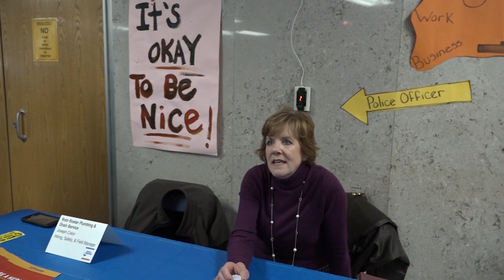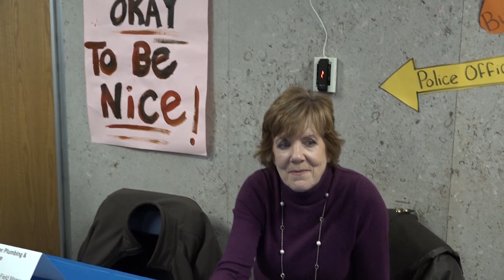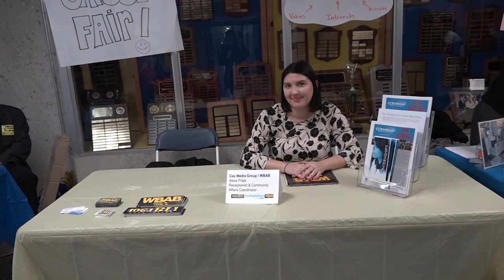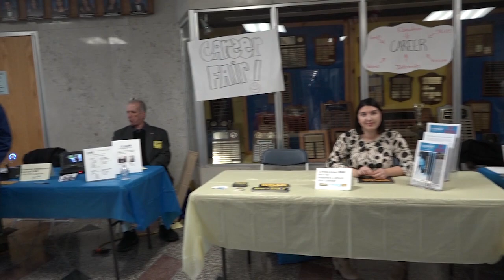WIHS Career Fair 2018